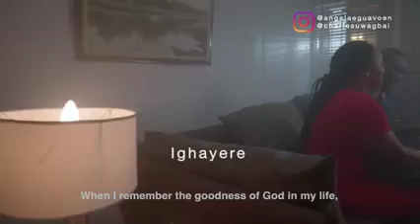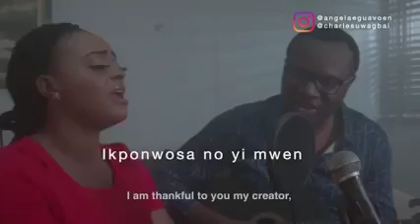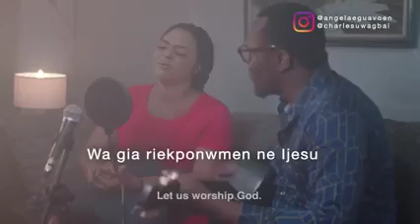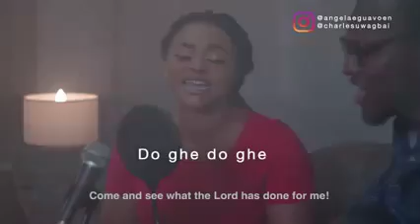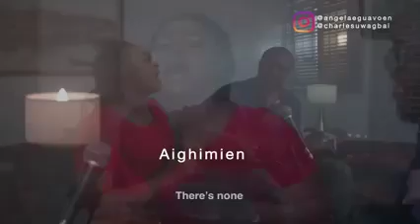Thank you Jesus in Edo language. THANK YOU JESUS. thankyoujesus Day295. bishopdesmondosazuwa.